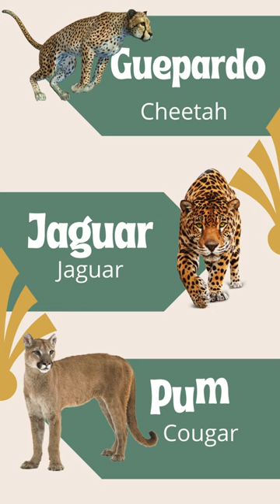HOW TO PRONOUNCE FELINES IN SPANISH?!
This is how you can pronounce this felines in spanish!